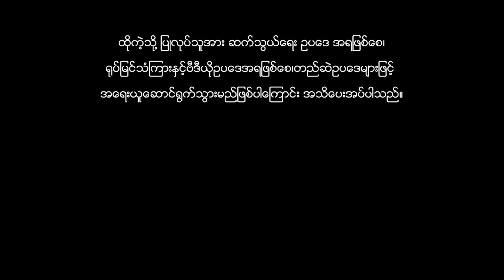လူပျောက်ကြော်ြငာ(အပိုင်း-၃)ဒါရိုက်တာ-Star(စစ်နိုင် ရွှေပိုးအိမ် ခိုင်သဇင် အိမ့်နဒီ နော်အဲလ်လီ)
ဇာတ်ကားအမည်-လူပျောက်ကြော်ြငာ(အပိုင်း-၃)
ဒါရိုက်တာ-Star
သရုပ်ဆောင်-စစ်နိုင် ရွှေပိုးအိမ် ခိုင်သဇင် အိမ့်နဒီ နော်အဲလ်လီ မင်းဇော် မျိုးကို လင်းအောင်